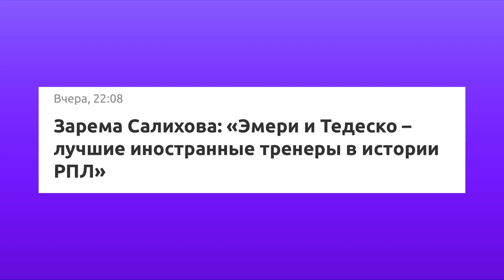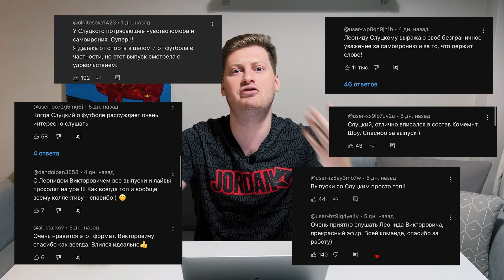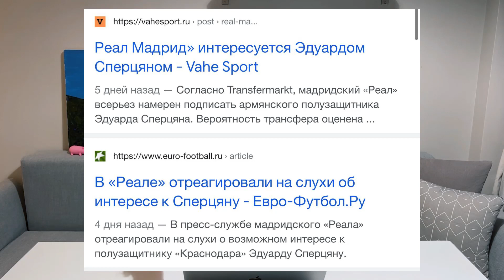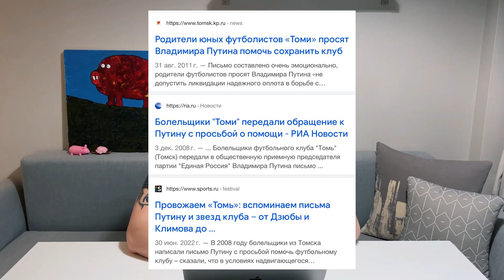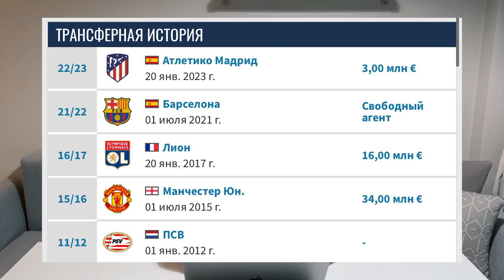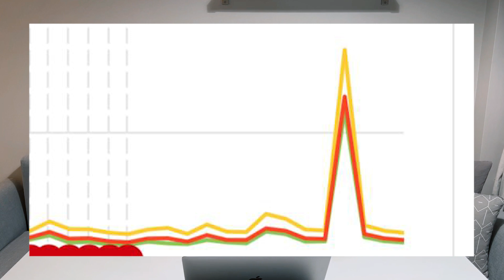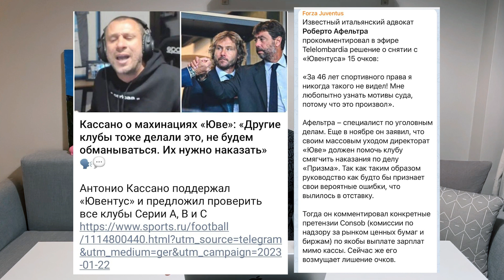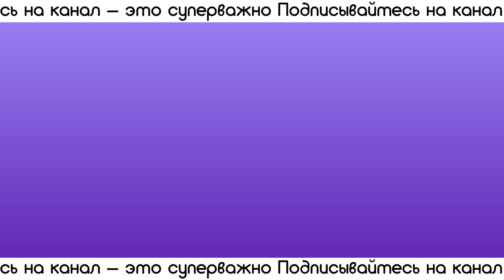Хвича в АПЛ? / Слуцкий завершил карьеру? / Трансферы из РПЛ в Европу | АиБ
⚽️Великий фрибет в комментах ▼

Ребятушки, всем привет! АиБ с кучей заголовков: Зарема, Слуцкий, Хвича, Дзюба, Мамаев, Месси, Роналду и даже Агапов – все тут.

Таймкодики:
00:00 – Делаем быстро и четко
0:26 – Зарема Салихова: «Эмери и Тедеско – лучшие иностранные тренеры в истории РПЛ»
0:47 – Дзюба и Глушаков могут перейти в «Пари НН»
1:23 –Тимур Гурцкая прибил Леонида Слуцкого
3:11 – Хвичей реально интересуется клуб из АПЛ
3:52 – Дмитрий Баринов не перейдет в «Бешикташ»
5:14 – Арсена Захаряна ждут в Лондоне
5:55 – Куда может уйти Эдуард Сперцян?
6:43 – Павел Мамаев завершил карьеру. Чем он будет заниматься?
7:43 – «Венеция» хочет слить Дениса Черышева
8:37 – Умерла легенда РПЛ
9:41 – Я пробил 40 тысяч подписчиков
10:27 – Мемфис Депай перешел в «Атлетико» за гроши
11:35 – Карло Анчелотти манят в сборную Бразилии
13:30 – ЦСКА дал Илье Агапову 2 млн рублей в месяц. Это много или нет?
15:03 – Как мотивирует Пеп Гвардиола
16:35 – Дуэль Роналду и Месси по-прежнему уникальна и актуальна
17:55 – Ювентус остался без 15 очков в Серии А. Возможно ли такое в России?